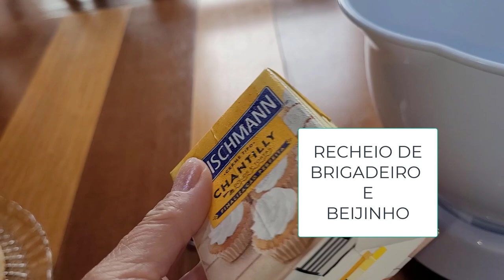APRENDENDO DECORAR BOLO CORAÇÃO - ( HOMENAGEM AS MÃES) CANAL APRENDIZ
( Mãe é onde a vida começa e onde o amor nunca acaba. Feliz Dia das Mães para a melhor do mundo! ) Suas palavras de sabedoria, seu amor e sua dedicação são as coisas mais preciosas que eu tenho na vida.

BOLO DIA DAS MÂES VEJA O QUE ACONTECEU! - ( HOMENAGEM DIA DAS MÃES ) - CANAL APRENDIZ
FIZ UM BOLINHO FORMATO DE CORAÇÂO PARA COMEMORAR O DIA DAS MÂES COM A FAMILIA.
NO FINAL QUASE PERDI O BOLO RSRS.
ESPERO QUE GOSTEM!
COMPARTILHA!
COMENTA AI NOS COMENTÁRIOS DIGA O QUE VOCÊ ACHOU!

Título: BOLO DIA DAS MÂES VEJA O QUE ACONTECEU! - ( HOMENAGEM DIA DAS MÃES ) - CANAL APRENDIZ

Canal Aprendiz :)
bolo diadasmães